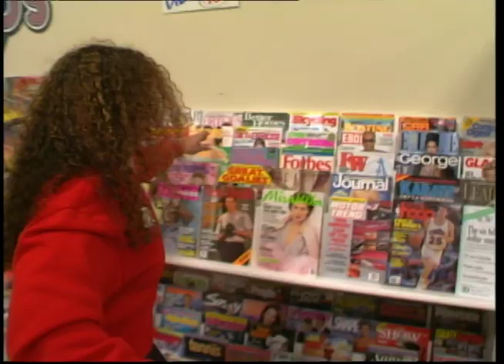Runners, Get Ready...| Supermarket Sweep 2000 | David Ruprecht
If you were a contestant on Supermarket Sweep, what item would you go for first?